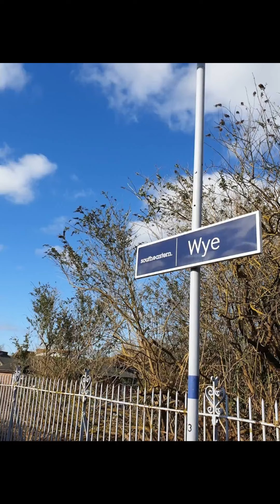Farming day trip | London to Wye (Kent) and back by train | WWOOF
Videos and pictures from several day trips to Wye in Kent to volunteer at a small family-owned farm.

Check out WWOOF (Worldwide Opportunities on Organic Farms) websites to find similar opportunities to work on farms all over the world 🌎